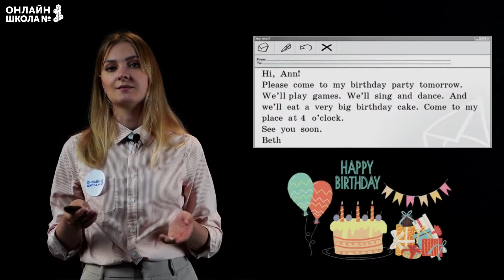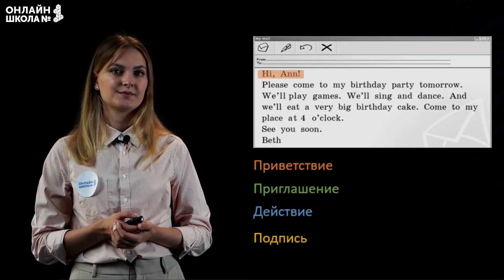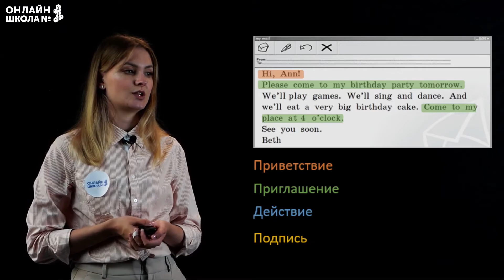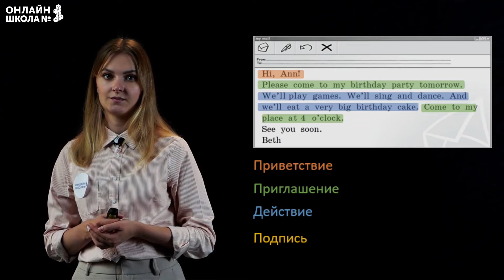Приглашение на день рождения. Видеоурок 46.Английский язык 3 класс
Сегодня мы прочитаем приглашение на день рождение и придумаем, что можно делать на празднике.